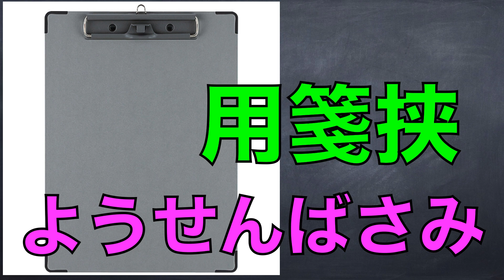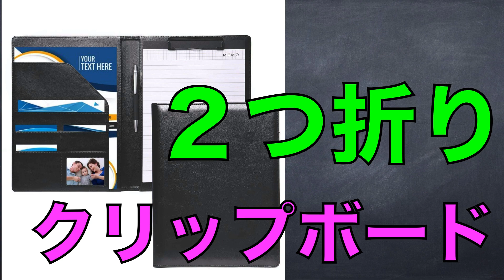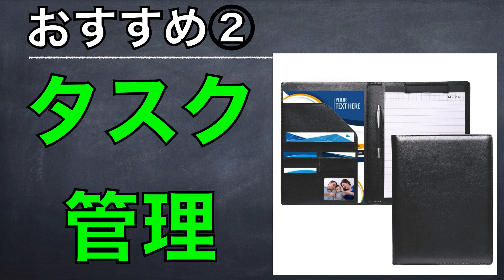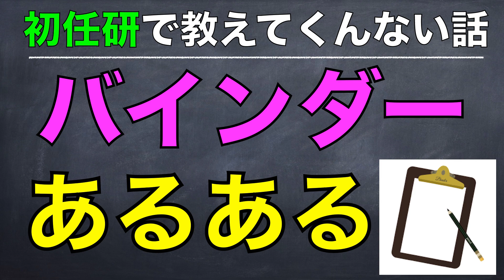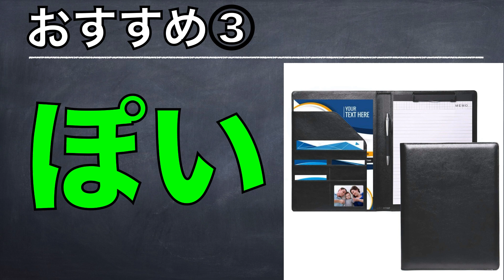YouTube初任研③「バインダーはこれを選ぶべし」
・現在使用している２つ折りバインダー

【自己紹介】

元小中学校の正規教員
2018年度 正規教員を退職
2019年度 常勤講師として小学校3年の担任

大学卒業後、東京NSCに入学。
同期の「しずる」村上純とコンビを組むも解散。その後、ドロップアウト。

数年のフリーター・ニート生活を経て、母校の国立大学の大学院へ。
大学院在学中に、定時制高等学校の非常勤講師（国語）を務める。
大学院２年に教員採用試験に合格。
その後、小学校で４年間（4−6−5−6）務める。
転勤後、母校であり、現在住んでいる学区の中学校で７年間（1−2−3−1−2−3−3主）を務める。

大きな転機は2018年度。
中３学年主任と進路指導主事を兼務することになる。
さらに、市の部活動主任や指導員なども兼任。
月の残業時間は200時間を超えることも。

多忙を極める中、メンターであるYouTube講演家「鴨頭嘉人」氏とYouTubeで出逢う。
そして、鴨さんが学長を務める「話し方の学校」ベーシックコースに入学。
半年後卒業し、「話し方の学校」アドバンスコースも卒業。
現在は、TA（次期講師候補）として毎月東京校に通っている。

2020年度 「話し方の学校」講師デビュー（予祝）。
今後は楽読（速読）スクールのインストラクターをしながら、「セミナー講師×講演家×時々非常勤」という「パラレルワーク教師」として活躍の場を広げていく予定。

【講演歴】
2019年
 4月30日　『watchaTOYOTApre』
　  in 愛知県豊田市教職員会館
 6月22日　『watchaOsaka』
　  in 大阪府クロスパル高槻
 7月22日　『令和の教師見本市』
　 in 愛知教育大学
 7月27日　『watcha合宿』
    in 山梨県グローバル富士
 8月17日　『watchaTOYOTA』
    in 愛知県豊田市産業文化センター
 9月16日　『面白く、楽しく生きる先生のあり方』
    in 福岡県オクターブ博多駅前ビル
12月 6日　『聴き力アップで幸せアップ！』
    in 愛知県内の某中学校
12月21日　『話し方・聴き方』
    zoom@ざる先生with鹿児島の先生方
12月27日　『NEXTeacher』
    in愛知県豊田市福祉センター

2020年（予定）
　3月20日　第２回NEXTeacher
   豊田市某所（予定）

【オススメ動画（私のメンターの動画）】

【元相方　しずる村上の動画】

【NEXTeacher共犯者たちの動画】